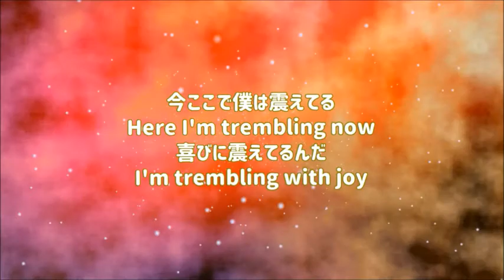『地球一番地一丁目配信ライブVol 66 2020/9/27 KIN182 音13ギフトの日万歳 山口県ふるさと大使マウンテンマウスまぁしぃ』映像作家ヒシャ笑もん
2020/9/27　KIN182　音13ギフトの日万歳

No.20200438
全体の長さ　40分50秒＝4050。数霊/かずたまで、40＝仙骨。50＝いまここ。4050＝仙骨いまここでありがとうありがとう。
エンジェルナンバー４５は、『あなたのライフスタイルや人生全般において、本当のあなたらしさを強めてくれるものに努力を注ぎなさい』という天使からのメッセージです。 天使たちはあなたが今ゴールに近づいているので、途中で落胆して投げ出さず、最後まで決意を持って進んで欲しいと望んでいます。 .